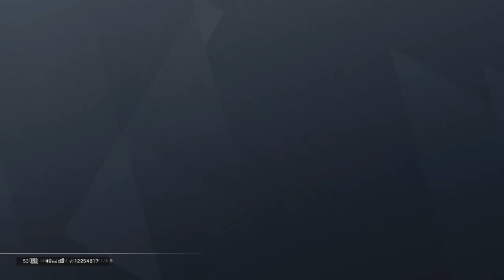I wanna be like Harrison part: 4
I just really wanna be like Harrison